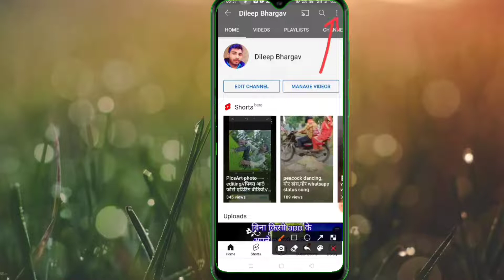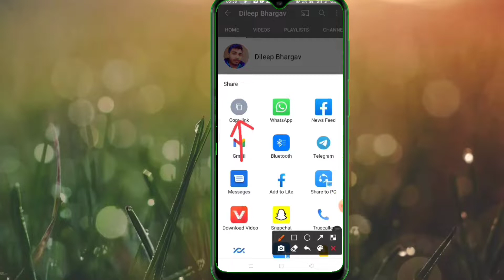apne youtube channel ka link kaise copy kare